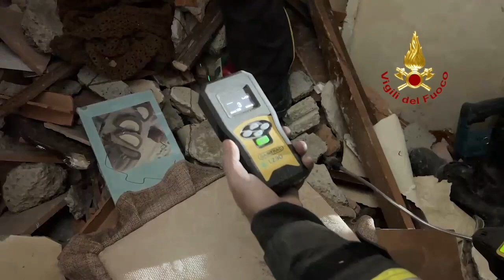Esplosione e crollo di una palazzina a Ravanusa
Segnalate diverse persone disperse, vigili del fuoco al lavoro con squadre Usar e cinofili